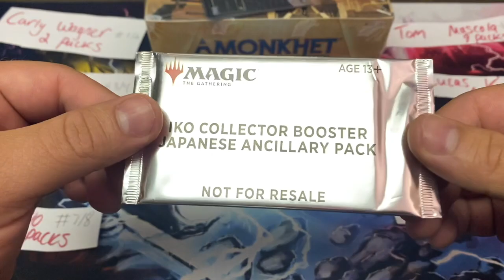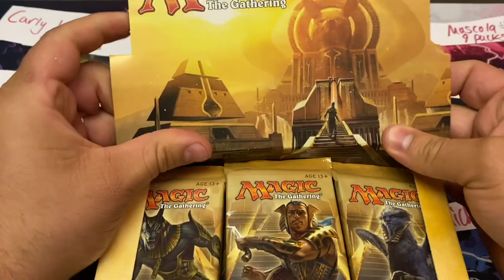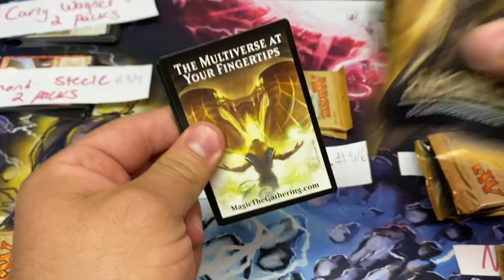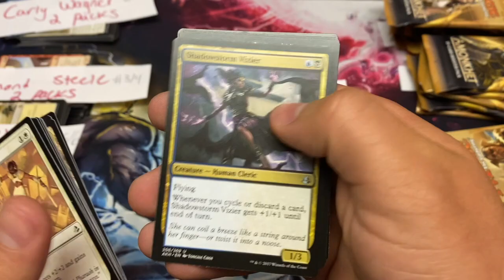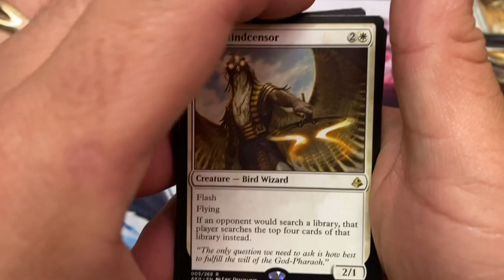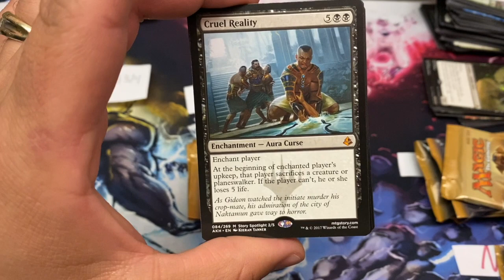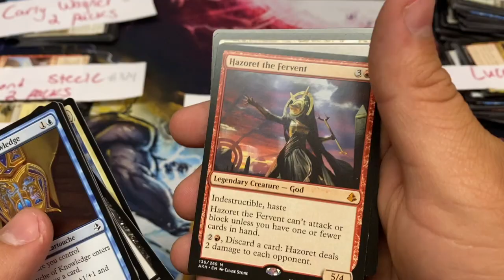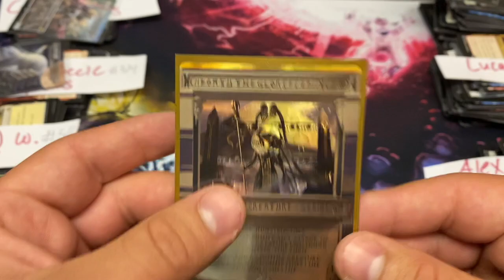Amonkhet!!! LOTTERY?!??!?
Thanks onceee again to everyone who bought it on this box break, this sure was a fun one!!!

Also, infinite card games is doing an awesome
Giveaway, and is currently in the process of having a bundle battle with yours truly, who will win? Be sure to follow them on Facebook as well!

A special shoutout to World of Games 2.0 for helping provide these products for me to present to the bash fam for your guys pleasure! If you’re in the Minnesota area be sure to check them out, if not, they will ship out product for you as well!